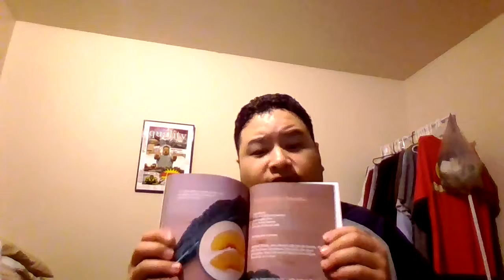Vlog #10; Plateau at 255ish lbs., 3 New Vegan Books, Gym Twice a day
I started to plateau around 255lbs, i"m reading new books on being a vegan (I'm still an newbie), and I'm hitting the gym twice a day.  My goal is to drop below 250lbs by the new year.